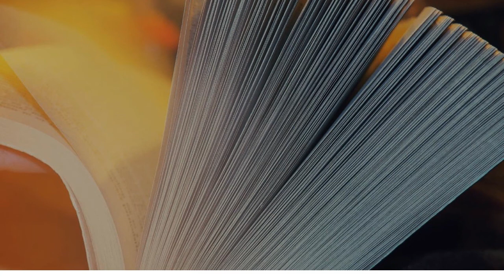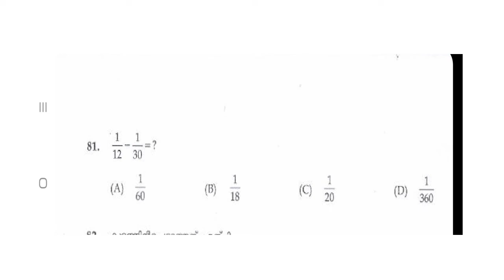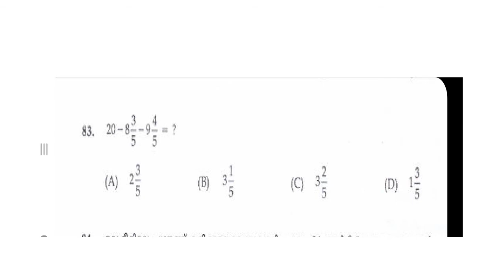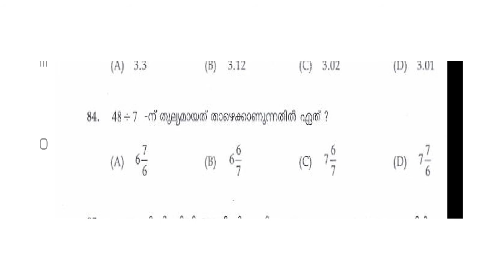MATHS FOR KERALA PSC (LDC,LGS,VEO,LP UP ASSISTANT ),K TET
MATHS FOR KERALA PSC. PREVIOUS MATHS QUESTIONS FOR KERALA PSC(LDC, LGS, VEO, LP UP ASSISTANT), K TET ETC, MATHS FROM BASIC THROUGH ALL STEPS